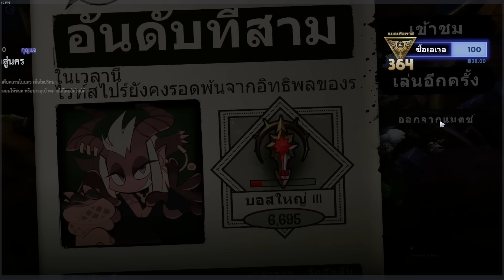ปีศาจ Luna 🤡 [Dota Underlords ไทย/TH] Knight, Demon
@Tietie TH. ​